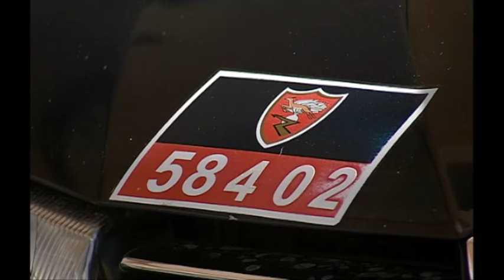Hot Art 3 - Solving it Discovery Channel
Since art works are relatively easy to take across borders, art sleuths can find themselves chasing up leads all over the globe. To add to the condrum,  laws affecting art crime differ from country to country, and art theft on the whole does not come high on police crime-cracking agendas. The last episode looks at the efforts made to recover stolen art.

Discovery Channel, Produced by: Palazzina Productions, Duration: 3x 50”